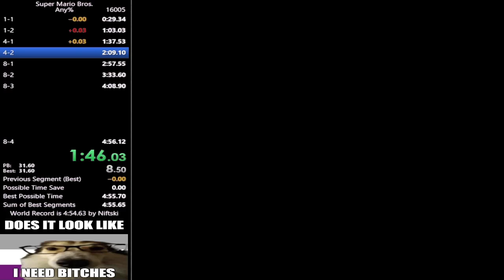Super Mario Bros. any% in 4:55.796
16k attempts and 1.5 years, this is what it took to achieve this time. Beyond grateful for the friends and others I've met along the way, I seriously couldn't have done it without everyone's support. What seemed like a dream a few years ago has turned into reality and nothing else describes how relived I am that I have finally done it. 4:55 in SMB1 took determination beyond anything I've ever done in my entire life. It goes to show that anything is possible if you put your mind to it, no matter what you've gone through. This game has given me ups and downs that have shaped the course of my future, and the lessons I've learned from everything means the world to me. It doesn't matter how weak you think you are, how bad you might think of yourself, or how useless you might think you are. What matters in the end is what you can make of yourself to achieve anything you dream of. Life has been rough for me mentally, and the struggles I've gone through made this goal even harder to achieve. However, to say that I've finally done it has given me the strength I need to push onward and live my life to the fullest. Never say that it can't happen or that you can't do it, because it can and you will. Seriously, thank you so much to everyone I've met in my speedrunning journey that was there for me when the road was hard to see, you mean the world to me. With that said, I love you all. Thank you so much.